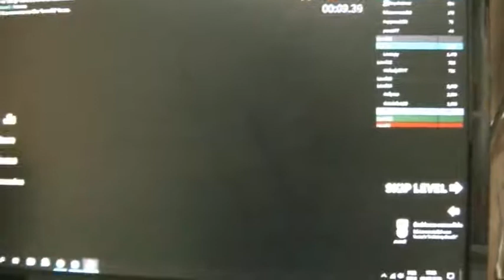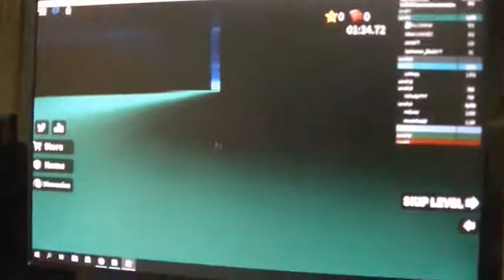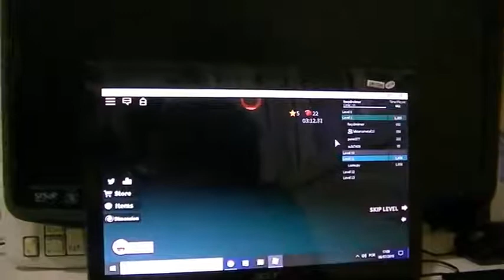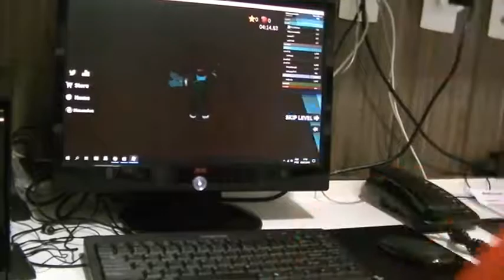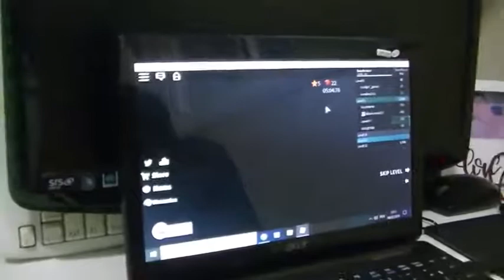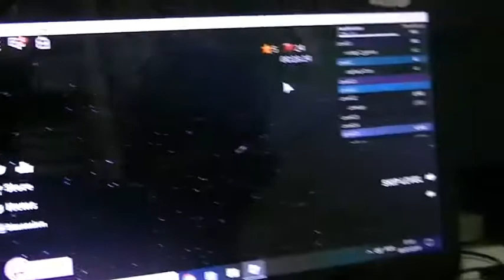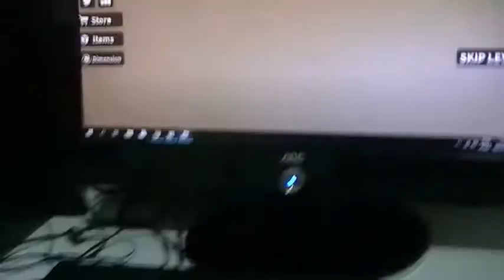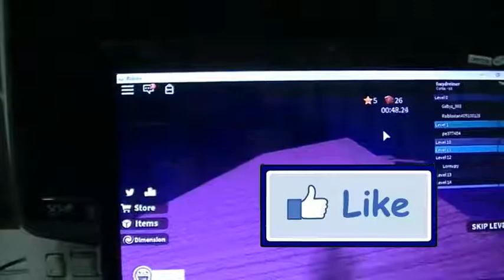Batman Neto e Fabiano Metal no Roblox de novo